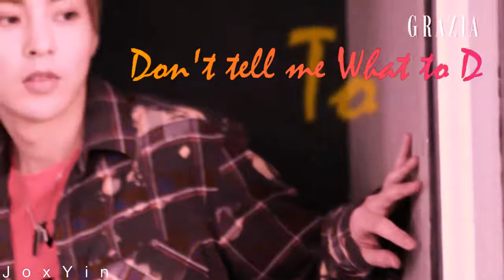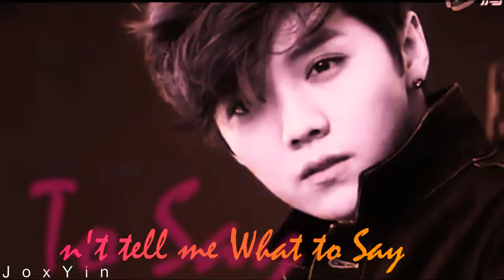You Don't Own Me | Xiuhan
this took me 3 days, please like it XD

but seriously, I watched jongdareous/angi793 make a video on kim minseok with this song and then BOOM inspiration happened.

I tried something out with the text and I think it works. lemme know what you think of it. I need opinions besides my own XD

the colouring is mine and honestly it was fun to work with these range of colours for once. I normally don't get this opportunity. hope you enjoy it

credits will happen later xox